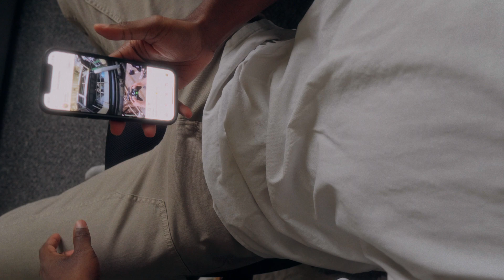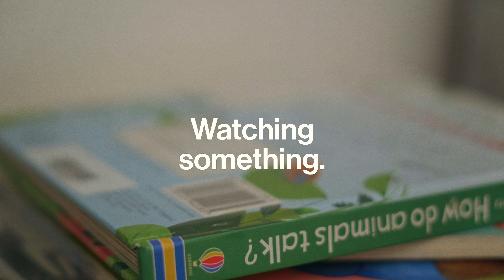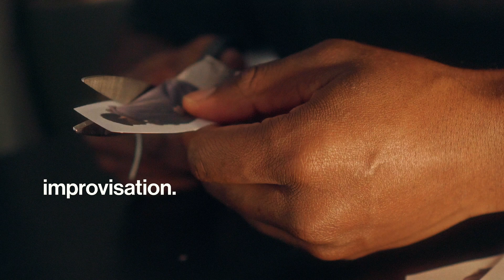How I Reset and Refresh - Putting Down the Phone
This is a short film about three ways I like to reset and refresh when I’m feeling overwhelmed from too much scrolling.

Big up to anyone else reading Kaiju No.8 haha.

Jordan